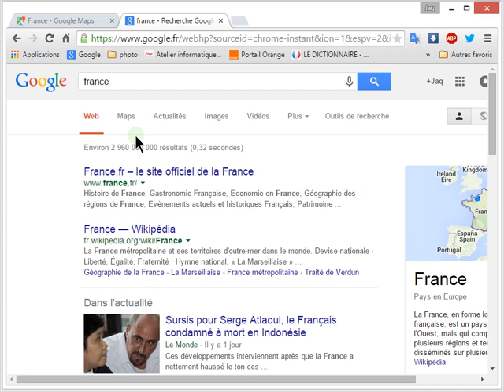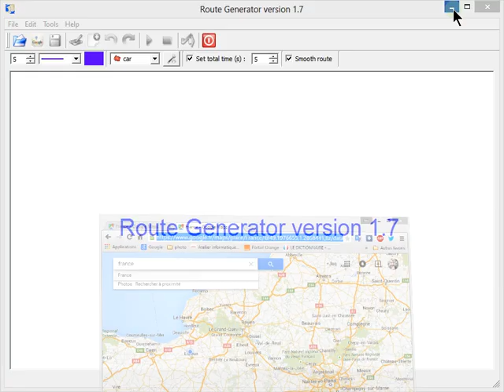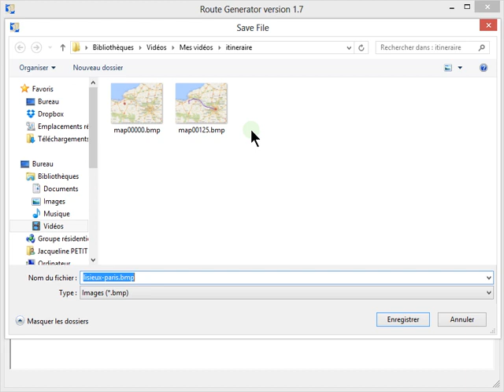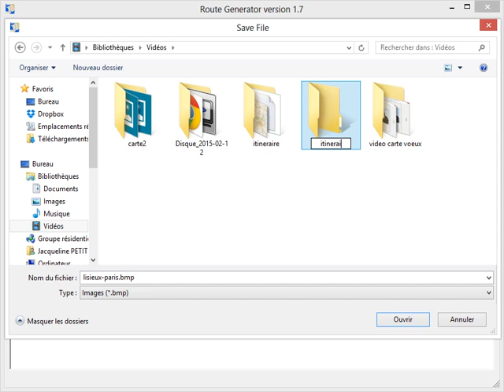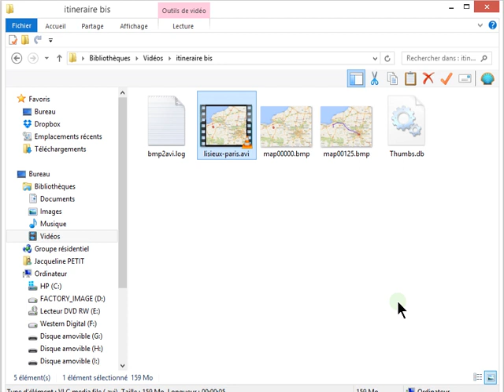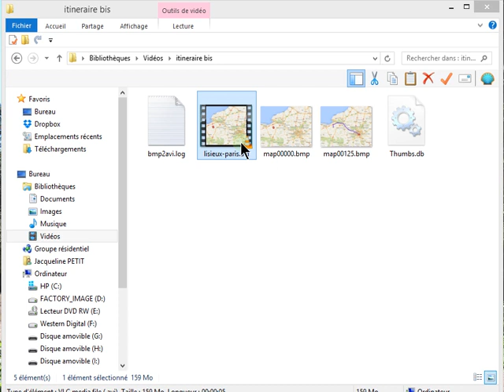Comment créer un itinéraire animé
Dessinez des itinéraires animés sur une carte classique ou une carte issue de Google Maps.
Importez simplement l'image de la carte ou indiquez l'URL de la page affichant la carte Google Maps que vous souhaitez récupérer.
L'application vous donnera alors la possibilité de placer les points générant par la suite le tracé ou l'itinéraire animé.

L'outil vous permettra ainsi de créer des itinéraires sous forme de vidéos, afin d'indiquer plus facilement le parcours et mettre en relief les différentes étapes.

Pratique pour les parcours cyclistes, les randonnées, les convois automobiles, les points de rendez-vous à partir d'un point de départ...

Une fois le tracé effectué, vous pourrez exporter la vidéo au format AVI afin de la partager. N'importe quel lecteur vidéo sera en mesure de la visionner. , vous pourrez aussi l’intégrer dans un logiciel de montage vidéo.